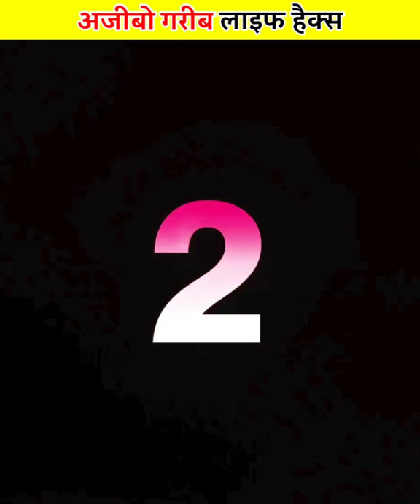अजीबो गरीब Life Hacks 😂🤣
life hacks,
funny life hacks,
top 3 funny life hacks,
roasting funny life hacks